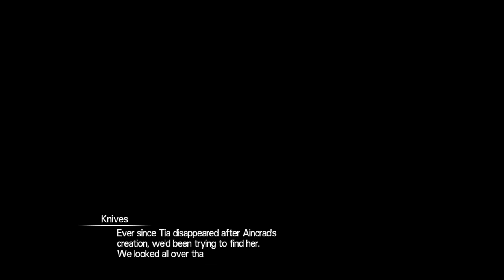Sword Art Online: The One Who Resists Gods pt 1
Hey everyone the New DLC came out on Sept.26 and now a Whole New adventure awaits Kirito and the Gang. The Story starts with everyone meeting up at the inn Lodge, they all talk about help Tia with her Destiny. Soon afterward the story takes place in the "temple of Destiny" where a new warrior name "Alice" enters in.